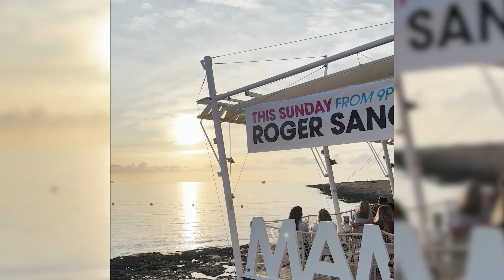Keep It Movin' Summer Tour - Belfast, Copenhagen, Tenerife & Ibiza at Cafe Mambo's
No matter what happens, we Keep It Movin’ this summer!

Planes, Trains (Tubes) & Automobiles 🤪 Playing awesome shows in Belfast, Copenhagen, Tenerife & Ibiza at Cafe Mambo's... Back on TourLife this week, let's go!